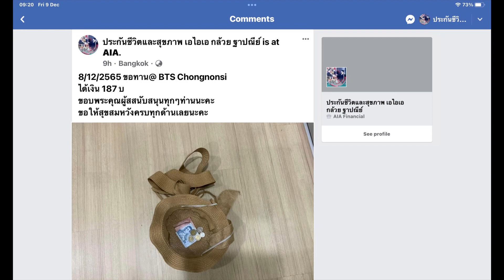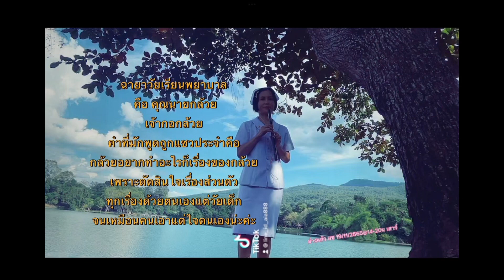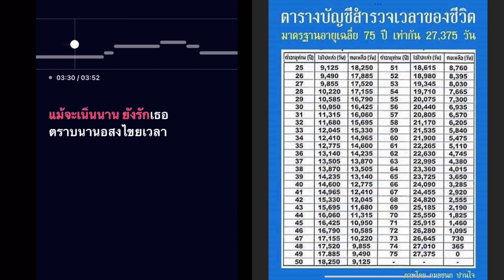ขลุ่ยอสงไขย👉เป่าขลุ่ยขอทาน@The mall Thraphra Bkk Thailand